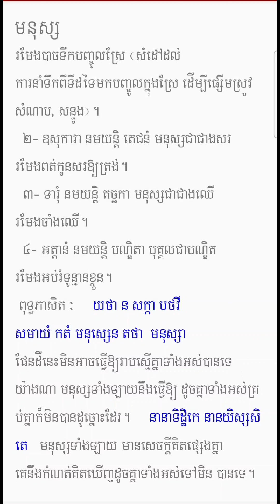មនុស្ស អត្ថន័យ នៃពាក្យមនុស្ស